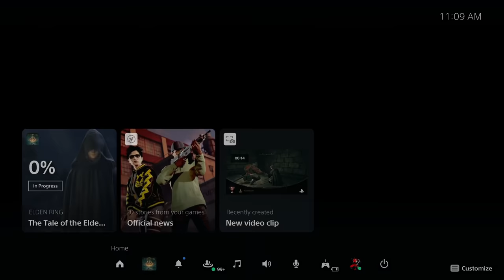Elden Ring Needs Easy Mode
Elden Ring has successfully pissed me off. I think this game has potential to be great. But currently, I hate it

~Social Media ~